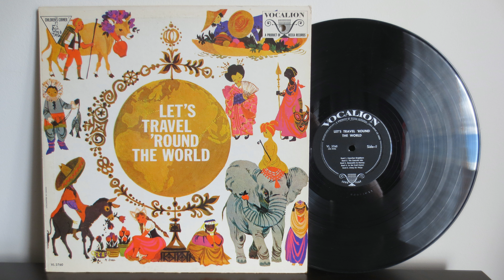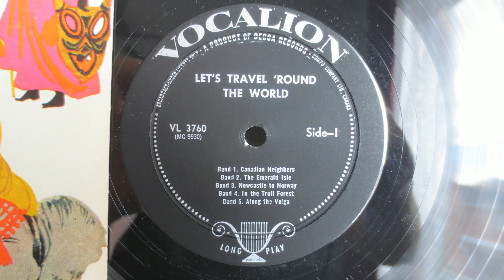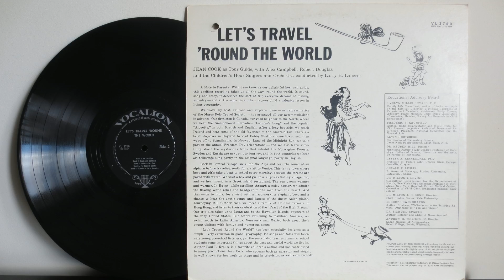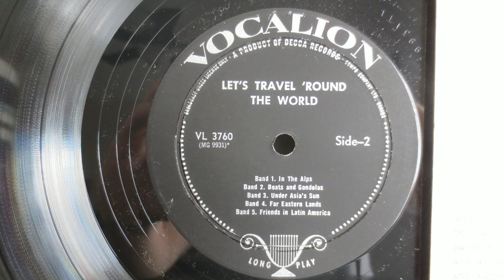Let Travel Around the World - VL 3760 - World Music